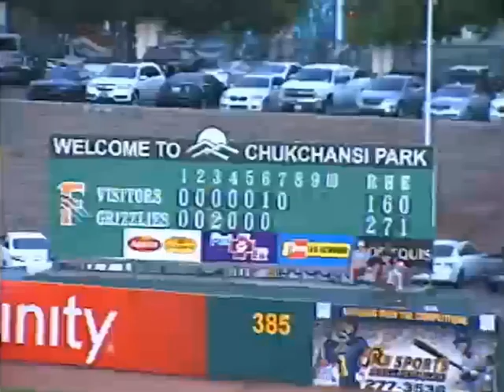Mejia finishes strong